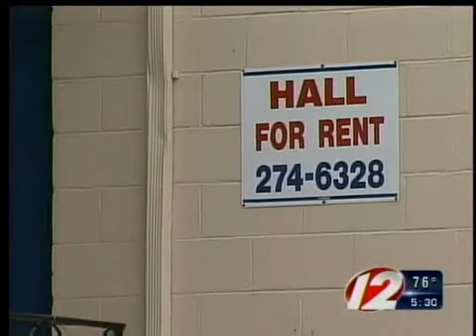Cop fight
Police investigate a cop assault